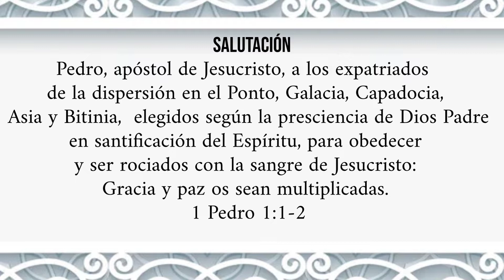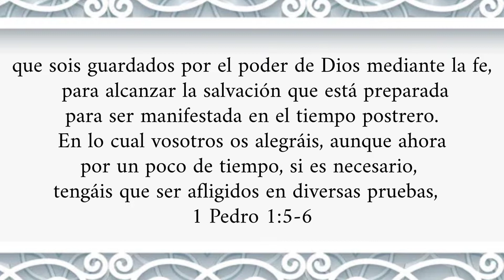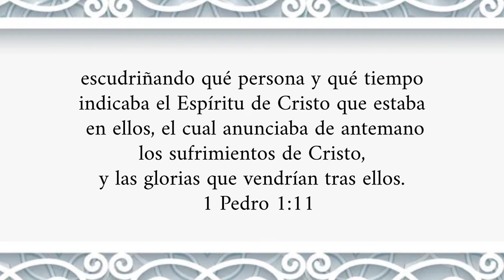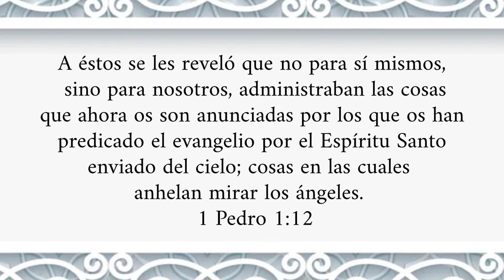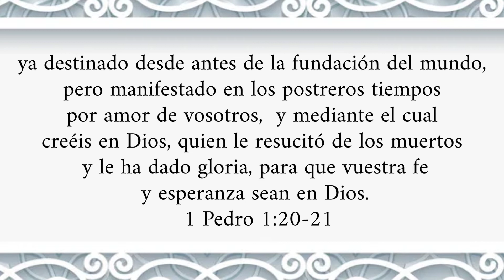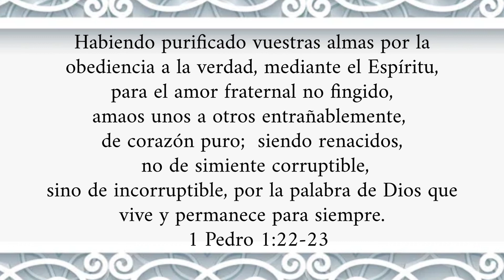Primera Carta de Pedro | Capítulo 1 | Leído por: Hermana Violeta Trinidad | Septiembre 14, 2022